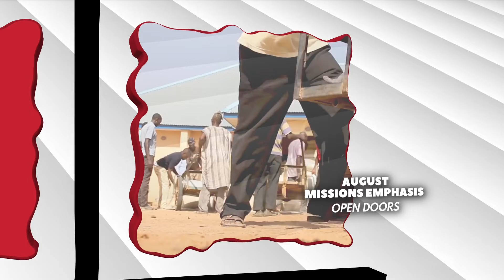August Outlook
Hear an overview of our August calendar and get the details on August's Missions Emphasis.